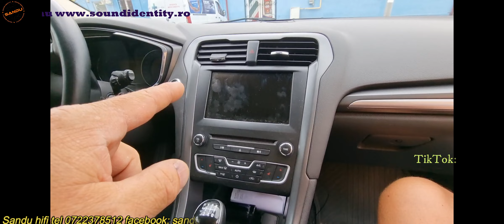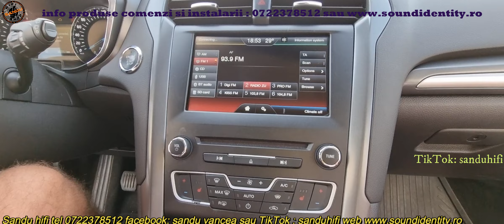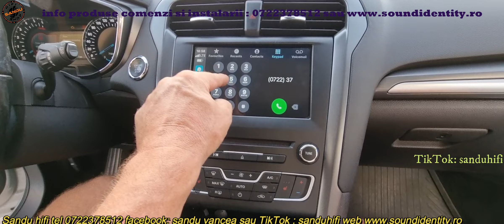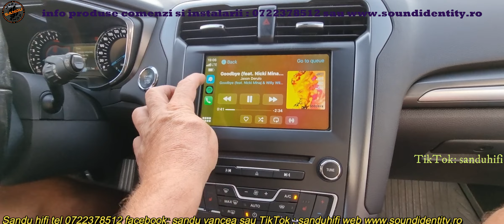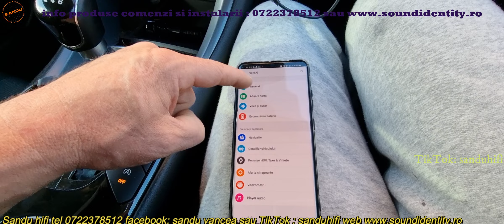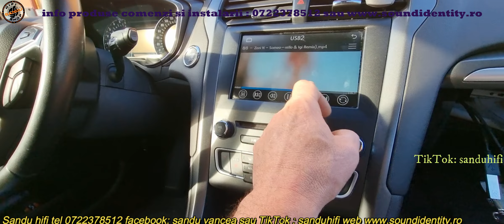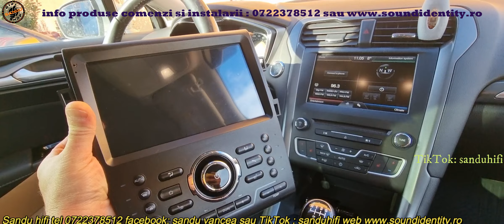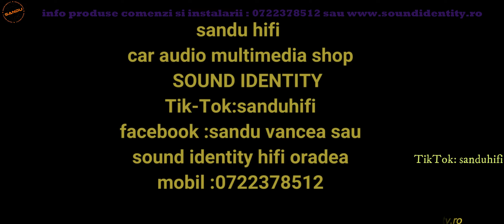FORD MONDEO 2016 APPLE CARPLAY ANDROID AUTO USB VIDEO SCREEN MIRRORING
comercializam si instalam toata gama de sistem carplay android si ios auto
avem solutii wifi cat si solutii prin cablu atat pentru varianta carplay cat si pentru optiunile oglindire
android box sistem de androidizere aparat original
screen mirroring ,mai exista inca un player in sistem usb video redabil direct pe ecran si comutabil in sistem